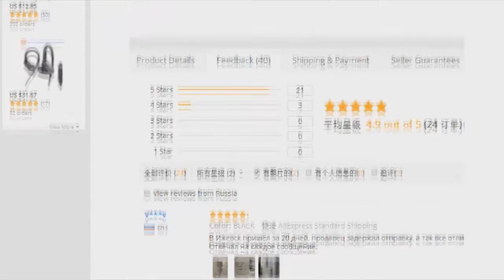Xiaomi Mi Bluetooth Music Sport Earbuds